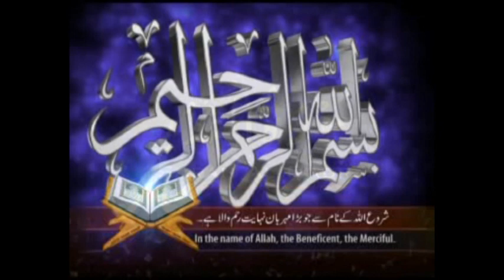New Naqabat very beautiful voice 2023